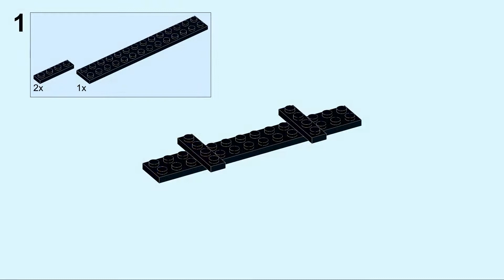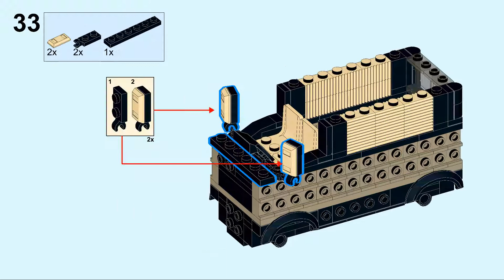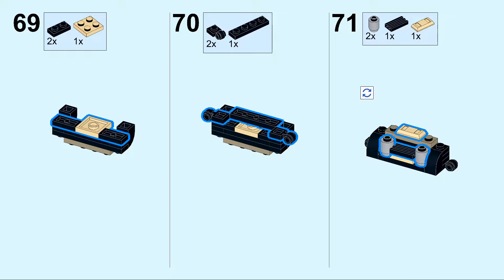Kleiner Allradtransporter mit Bauanleitung - LEGO® MOC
MOC aus Klemmbausteinen von LEGO®, gebaut von Klemmy Stein:
bei einem kleinen Feierabendprojekt ist dieser Allradtransporter entstanden.